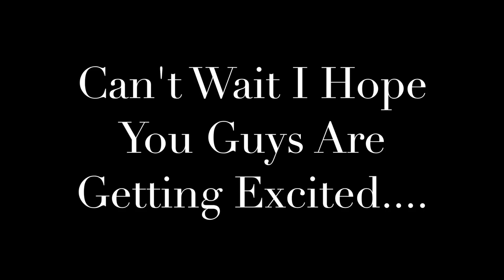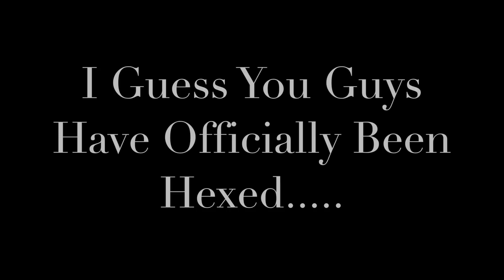Important!!!!: Trailer For My New Series!!!!!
Can't wait to finally release it for you guys it's gonna be awesome!